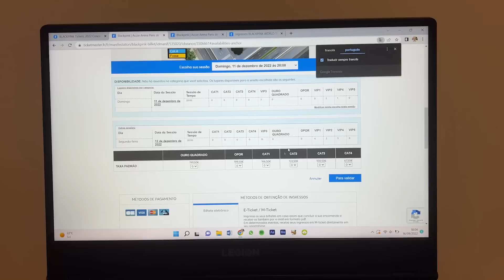EU QUERIA TANTO REALIZAR ESSE SONHO, MAS INFELIZMENTE NÃO VAI DAR...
Galerinha, mais um vídeo novo pra vocês: EU QUERIA TANTO REALIZAR ESSE SONHO, MAS INFELIZMENTE NÃO VAI DAR...Se inscreve no canal para chegarmos juntos em 3 MILHÕES, VEM, VEM, VEM, ser uma abelhinha ou um Zangão e fazer parte da Família Ferrão. Um super beijo.